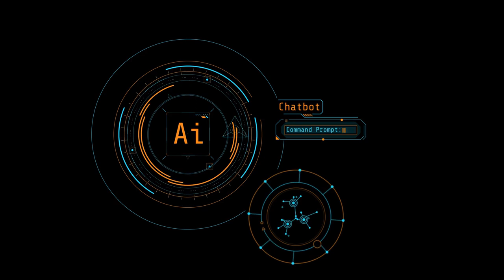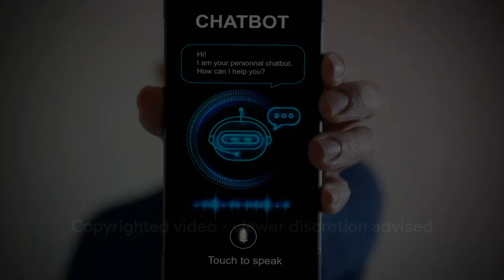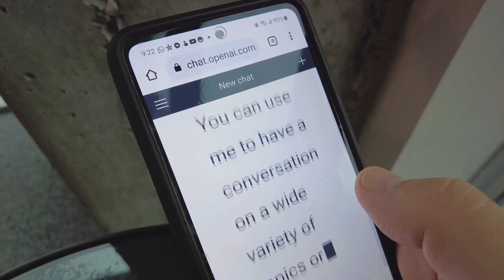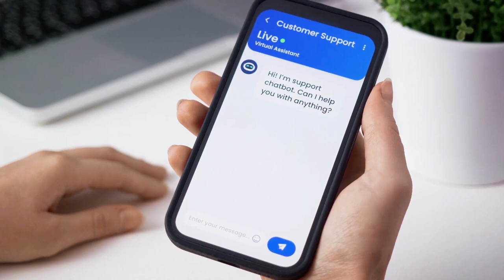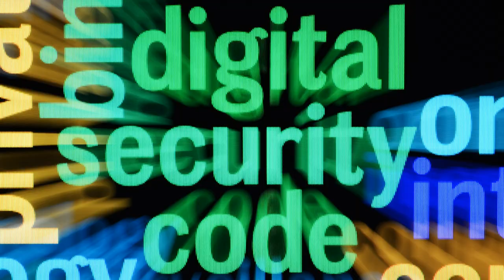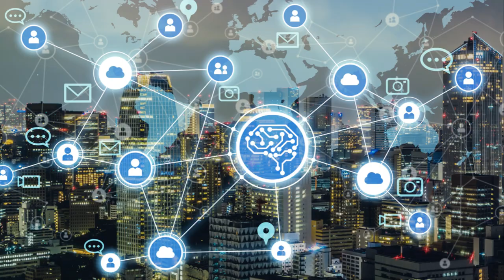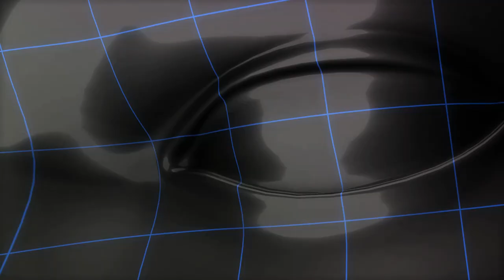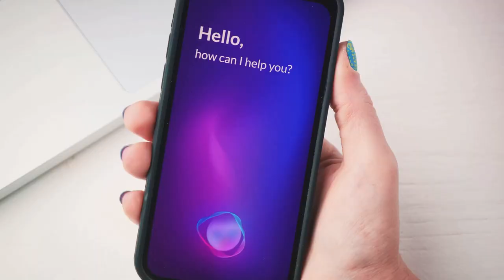Mental Health Support in the Digital Age With AI Driven Chatbots and Virtual Health Assistants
Welcome to the Victory Education Lounge! In today's video, we're diving into the fascinating world of 'Mental Health Support in the Digital Age: AI-Driven Chatbots and Virtual Health Assistants'.

🎥 Video Description:
In an era where technology is at the forefront of innovation, mental health support is undergoing a significant transformation. This video explores how AI-driven chatbots and virtual health assistants are revolutionizing the way we approach mental health care.

We'll delve into:

The role of AI in mental health: Understanding how artificial intelligence is being used to provide support and care.

Chatbots and mental health: Examining how AI chatbots are offering new ways for individuals to seek help, advice, and companionship.

Virtual health assistants: A look at how these digital helpers are aiding in therapy, tracking mood and health patterns, and providing consistent support.

Benefits and challenges: Discussing the advantages of AI-driven mental health support and addressing the challenges and limitations of this technology.

Future possibilities: Exploring what the future might hold for AI in mental health care.

Join us as we explore these innovative tools that are not just changing, but also enhancing the way mental health support is provided in our digital age.